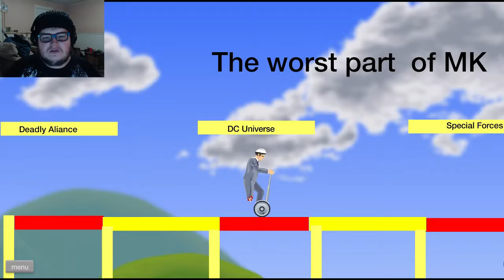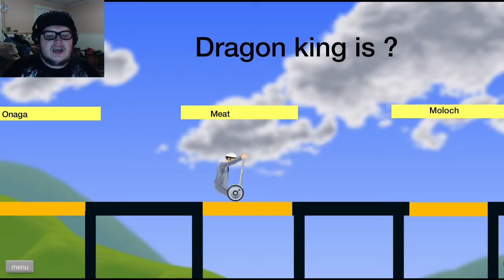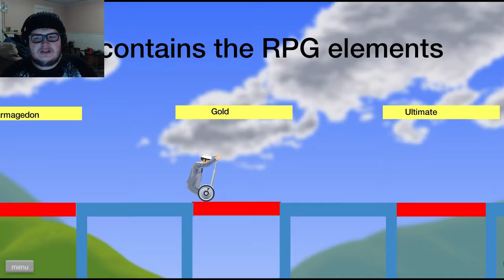Happy Wheels #8: Mortal Kombat Quiz!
Now to test my knoledge of all things MK in this Happy Wheels challange that I think was worth an episode all it's own. Hope you enjoy!